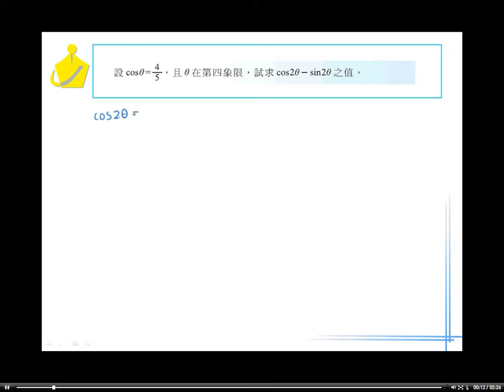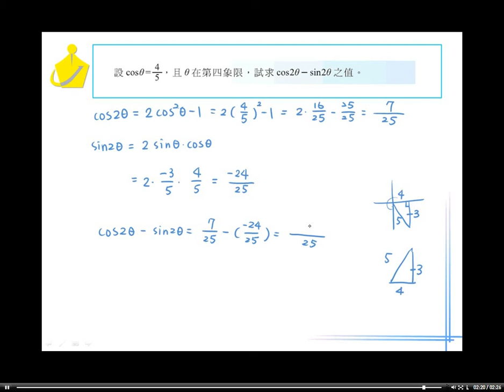職校數學AI第二章2－4習題11